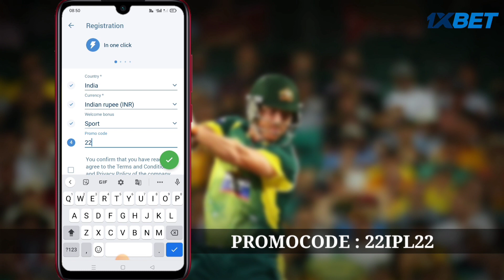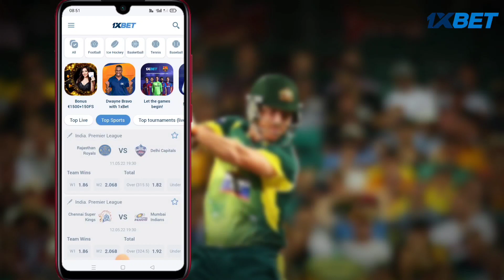പുതിയ സൈഗ്നിങ് വന്നു.!💥 LATEST TRANSFER UPDATES OF KERALA BLASTERS.!🤩 KBFC NEW PLAYER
‼️ꜰᴏʀ ᴘᴀɪᴅ ᴘʀᴏᴍᴏᴛɪᴏɴ ɪɴꜱᴛᴀ ɪᴅ ↘